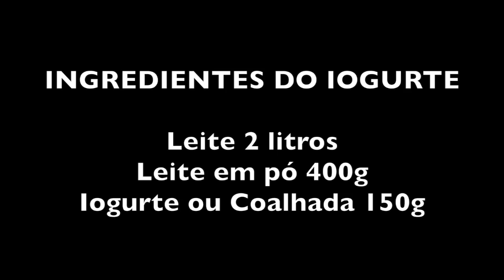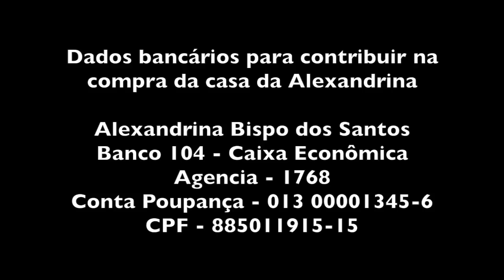ALEXANDRINA FAZ IOGURTE CASEIRO E PAPINHA DE NENÊ COM INHAME E MANGA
Agencia - 1768
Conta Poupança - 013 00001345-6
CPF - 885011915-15